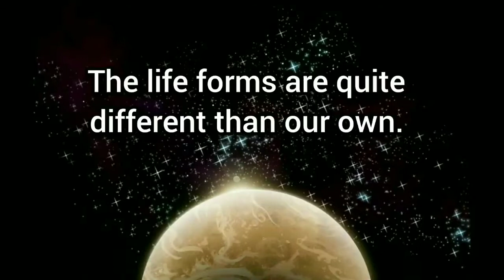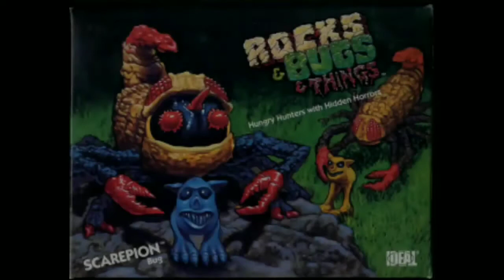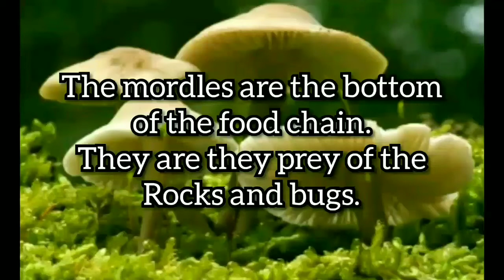Forgotten Toy Lines #24 : Rocks & Bugs & Things